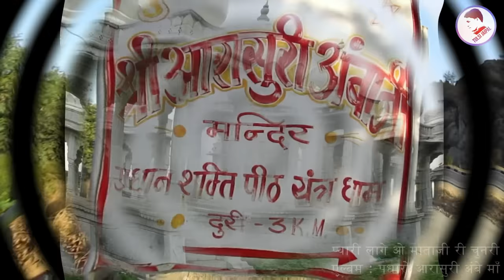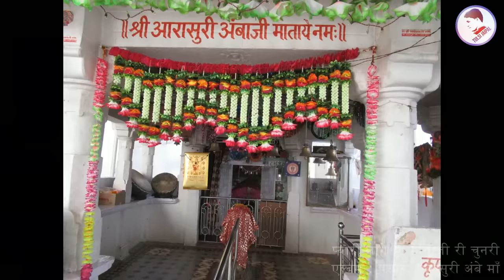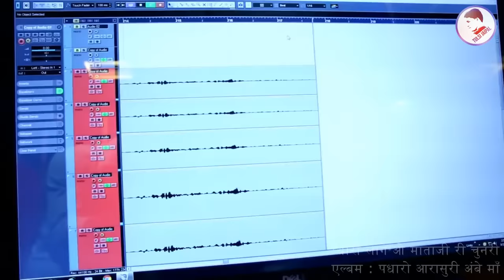Pyari laage O Mataji Ri Chunari ll प्यारी लागे ओ माताजी री चुनरी ll Advocate Prakash Mali Goyali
"Pyari Laage Mataji Ri Chunari" Mataji Bhajan Sung By Advocate Prakash Mali Music By Indra Sharma Label is Tulsi Jaipal.

Songs Credits

𝅘𝅥𝅮  Song         :  Pyari Laage O Mataji Ri Chunari
𝅘𝅥𝅮  Album       : Padharo Aarasuri Ambe Maa
𝅘𝅥𝅮  Singer       : Advocate Prakash Mali (Goyali), Mumbai (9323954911)
𝅘𝅥𝅮  Editor         :  Tulsi Jaipal
𝅘𝅥𝅮  Producer   : Tulsi Jaipal
𝅘𝅥𝅮  Label          : Tulsi Jaipal
𝅘𝅥𝅮  Recording : Maa Sharde Recording Studio Balotara

All Copyrights Reserved by Tulsi Jaipal
(On Behalf of RDC Media Pvt. Ltd.)

♪Streaming Now♪
JioSaavn:
Hungama:
Amazon Prime Music:
Wynk:
YouTube Music:
Gaana:
Amazon Music:
Resso:

हमारे Official WhatsApp ग्रुप से जुड़ने के लिए निचे दिए  लिंक से जुड़े , जिसमे भजनों के शोर्ट विडियो न्यू  भजन, सोंग  भेजे जायेंगे 👇👇👇👇👇👇👇👇👇👇

➩©Copyright  : TULSI JAIPAL
Please Don't Make Remix of this Song and don't upload this song in your YouTube channel